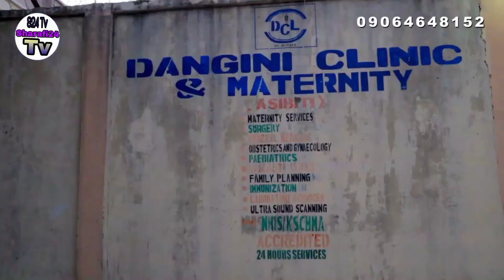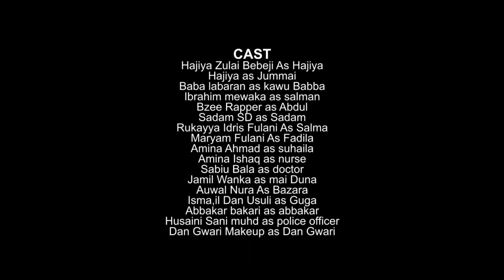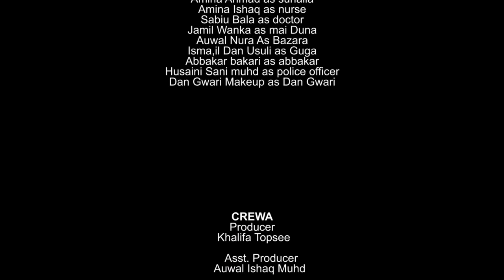Majnoon_Salma_Season_1_Episode_5 youtubeshorts shortvideo viral